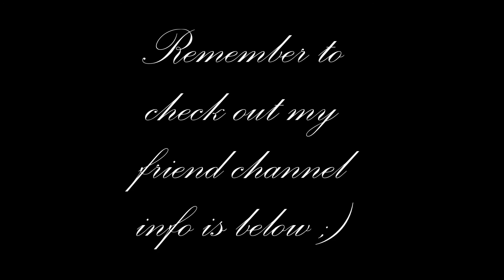Tapout- Ourworld Music Video